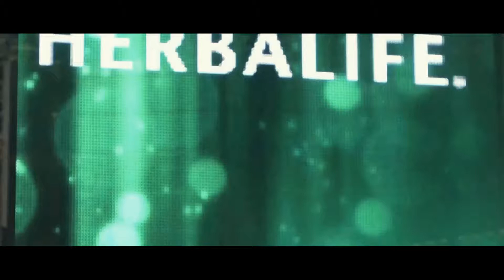Herbalife Events Extravaganza FPTR Highlights